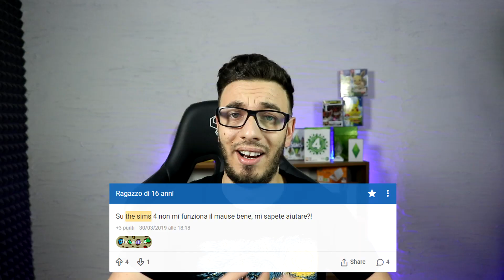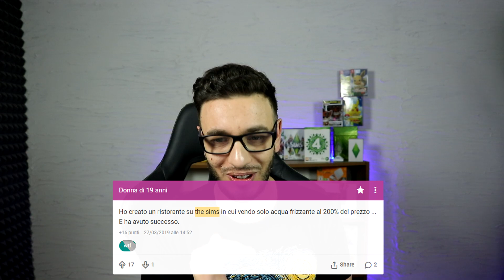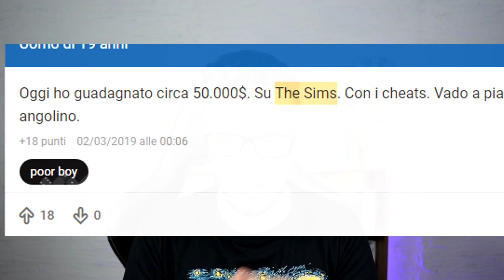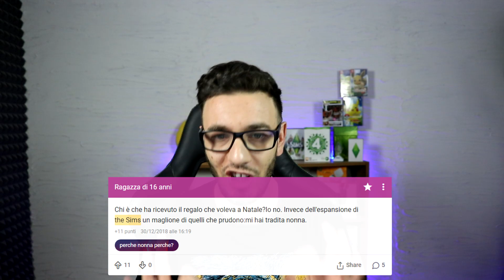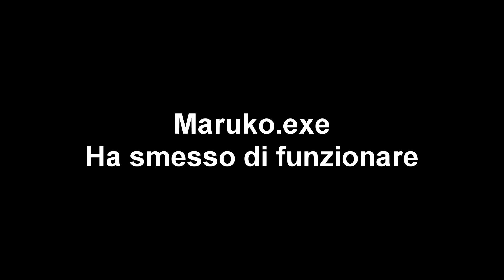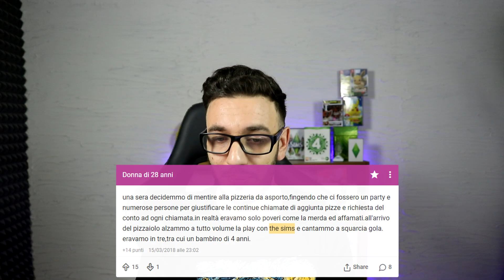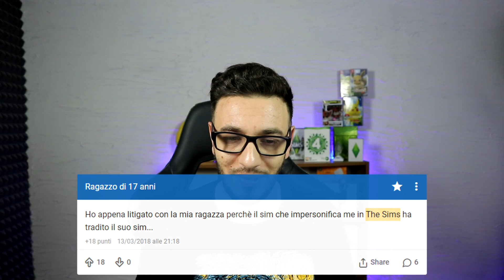🤐INSEGRETO SU THE SIMS 4 ITA -LEGGIAMO I SEGRETI PEGGIORI!🤐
🤐In questo video vediamo Insegreto su The sims 4 Ita!Leggiamo i segreti peggiori!🤐

► Dove trovarci
TeamSpeak: ts.multicore.network